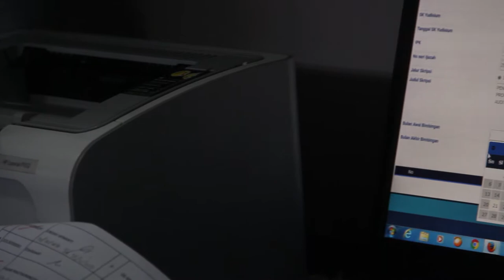UNIBA Mewisuda Lebih dari 500 Lulusan di Graha Sabha Buana Surakarta | PENDIDIKAN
UNIBA Mewisuda Lebih dari 500 Lulusan di Graha Sabha Buana Surakarta